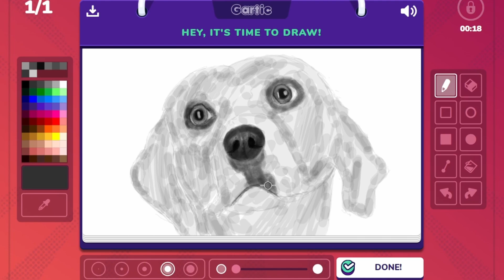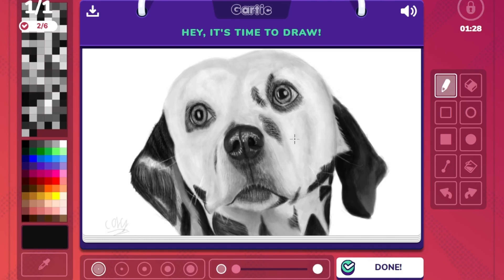Photorealistic Dog in 1 hour in gartic phone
Drawing an extremely realistic Dog in only 1 hour on gartic

🎵 MUSIC/SONG:
SPEARFISHER - Attacca

TIME:
This masterpiece took 1 hour

Show your friends this incredible Gartic Phone art!

Photorealistic Dog in gartic phone